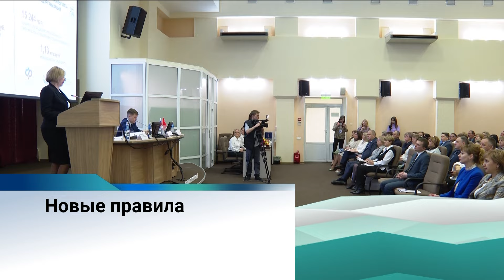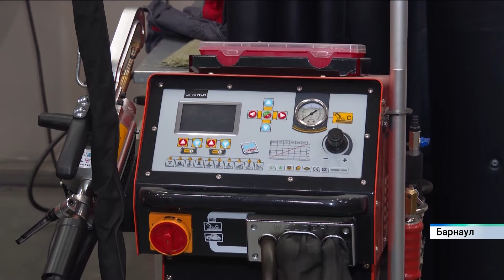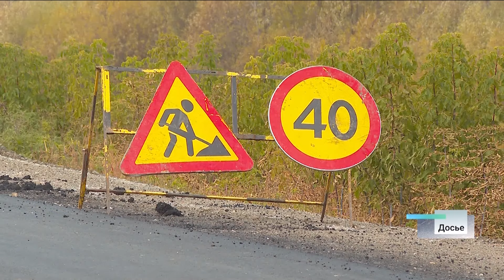Новости Алтайского края 26 марта 2024 года, выпуск в 20:30